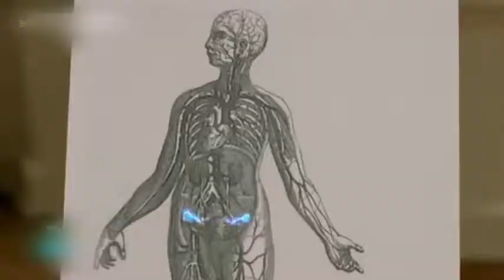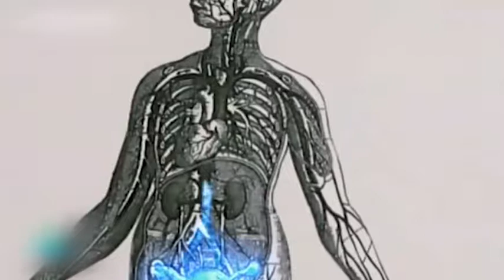La menopausia y la andropausia